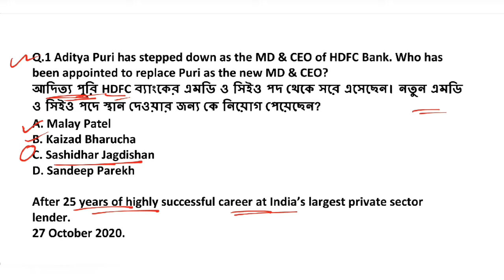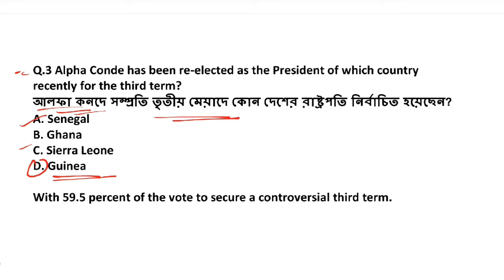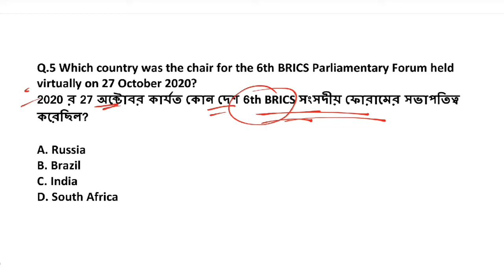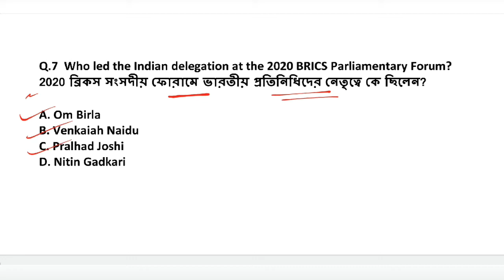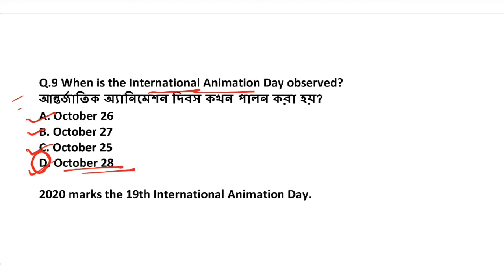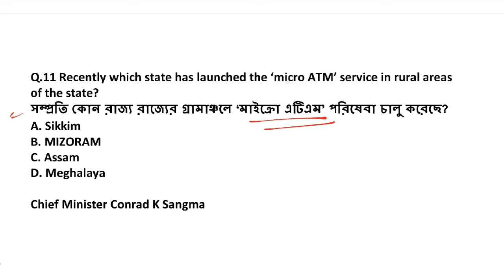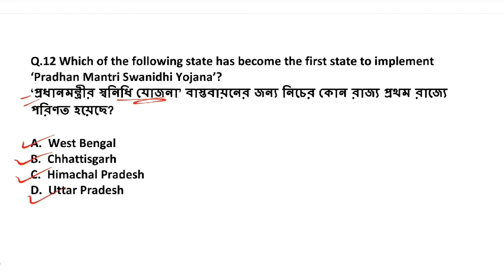29th October 2020|Daily Current Affairs in Bengali+English-কারেন্ট অ্যাফেয়ার্স|G.S|⬇️PDF⬇️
Current Affairs in Bengali: 29 October 2020- এর কারেন্ট অ্যাফেয়ার্স

🔽PDF : check comments section..